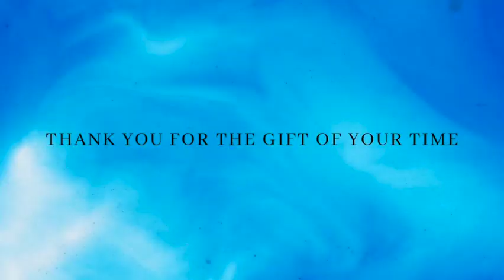The Nightmare Before Christmas -Trivia Pursuit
Livestream Friday October 20th 2 pm EST, how well do you know, The Nightmare Before Christmas?  A sneak peek at the game and some questions to expect.

The subjects
Halloween Town
Christmas Town
Songs
Pumpkin King